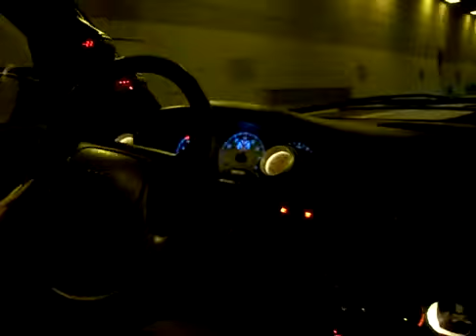Neon 2.0 Dohc /Turbo 350WHP / tunnel pull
99 2.0l Dohc SRT turbo (tdo4) modified with 20G compressor wheel, 350 whp at 20 psi